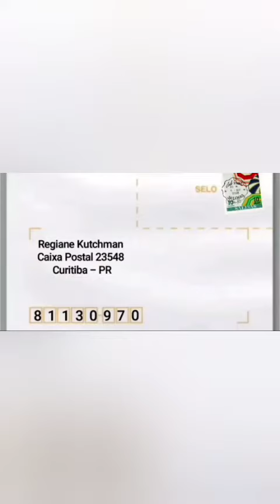Almoço de domingo e Padaria